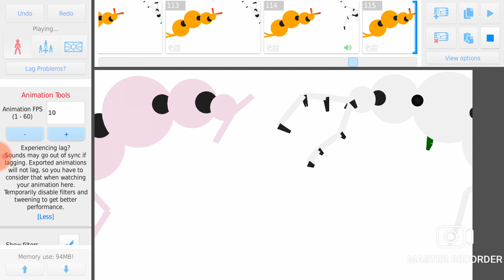old bird watcher vs new bird watcher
Master Recorder new bird watcher form:error bird watcher